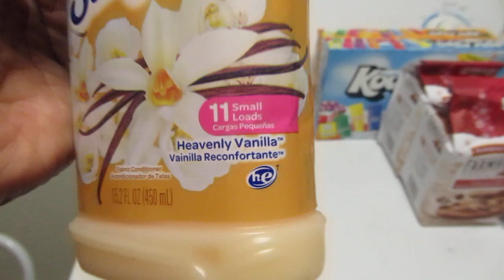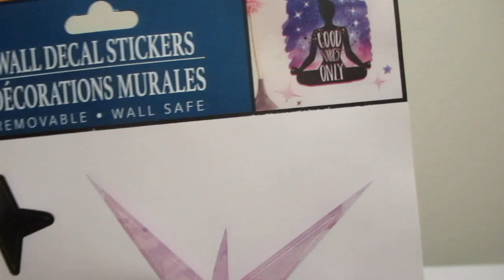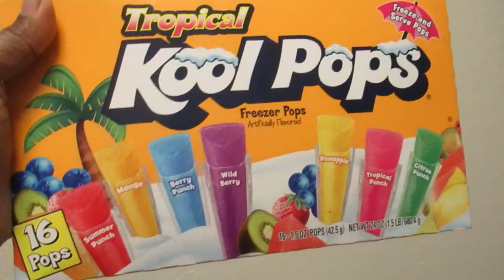99 Cents Only Stores & Dollar Tree Haul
2 Hauls In 1 Vlog - 99 Cents Only Stores & Dollar Tree

Hi I've missed you all and & showing you these hauls so let's get back to it

My new schedule will be posted soon!

No spam emails please Only serious business Inquiries someone who wants me to try on there fashion line and review it someone who wants me to try on there wig collection someone who wants me to review there app or food services or product sampling please email me.